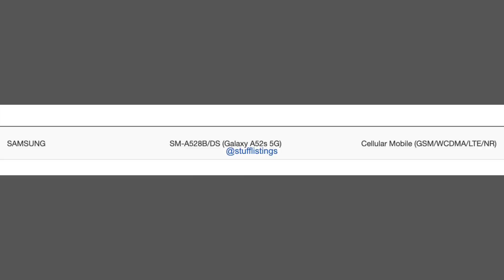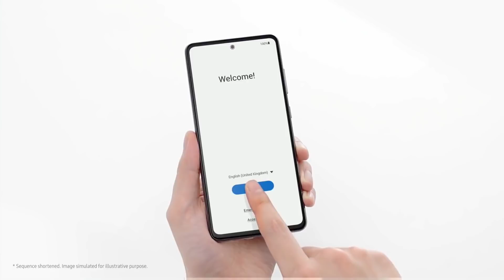Amoled 120Hz Display & SD 778G সস্তায় দিচ্ছে SAMSUNG ! Samsung A52s 5G & M52 5G Review of Specs !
Samsung A52S 5G & Samsung M52 5G - কোনটা সেরা সস্তার ফোন ? Samsung A52 5G & M52 5G Launch Date !

Hello ,
Today in This Video I am sharing my opinion about Samsung A52S 5G and Samsung M52 5G ! Samsung A52S 5G & M52 5G Launch Date & Price !